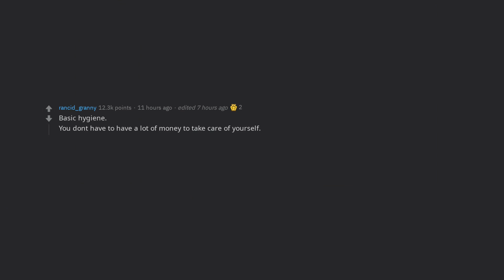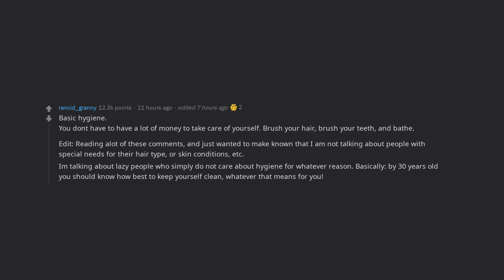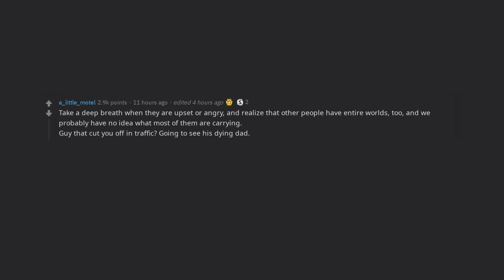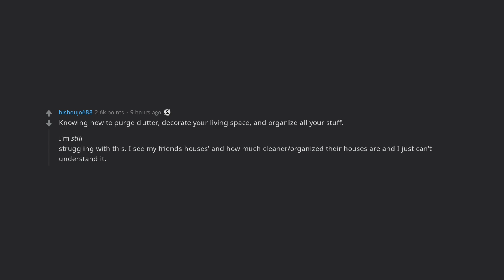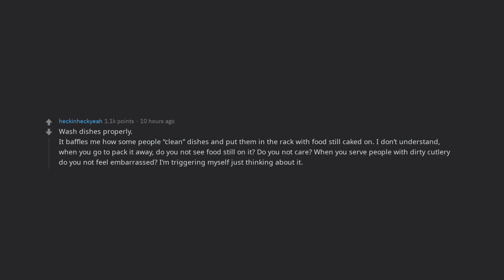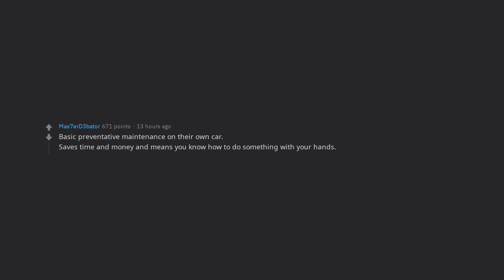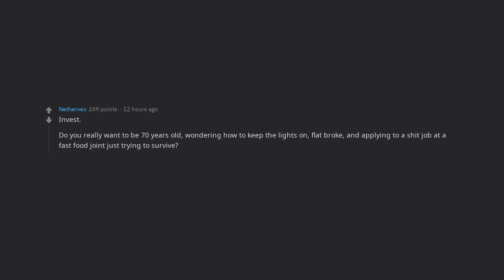What is something everyone should know how to do at age 30 (r/AskReddit)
► What's your answer? Share your own funny and best stories about this post/thread below in the comments!

🔥 Comment your own answer below!

🎵 Songs Used 🎵
- 00:00 Ikson - Explore
- 03:09 Artifical Music - And So It Begins

reddit reddit top posts reddit stories ask reddit best of reddit reddit try not to laugh askreddit funny top 7 things you need to know by age 30 #15 things you should do before age 30 things to do by age 30 what to do before at the age of 30 every person should know by age 40 everyone should know #40 things every person should know funny stories